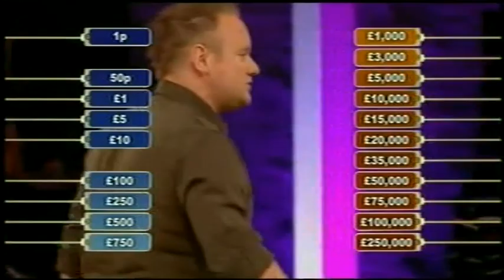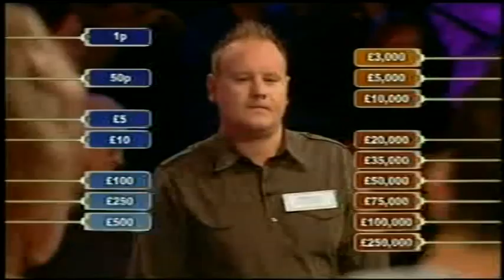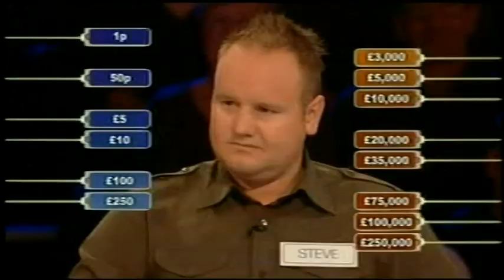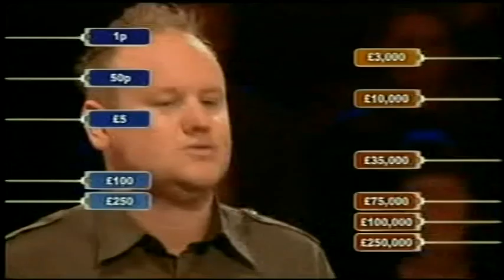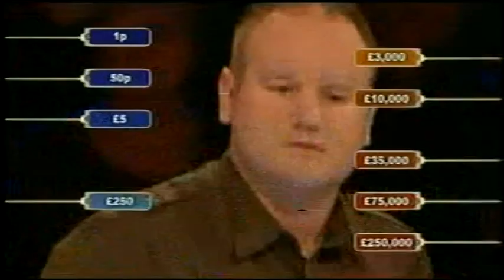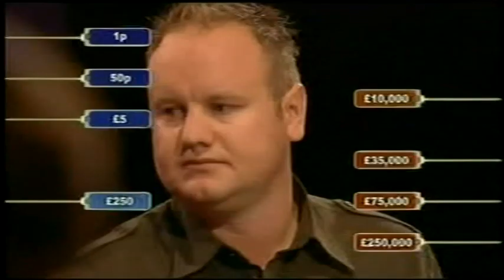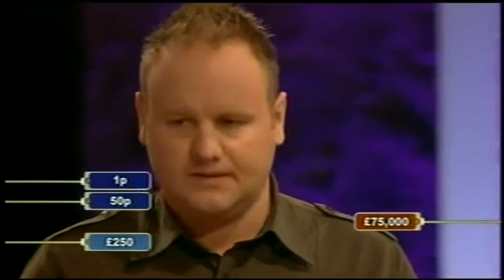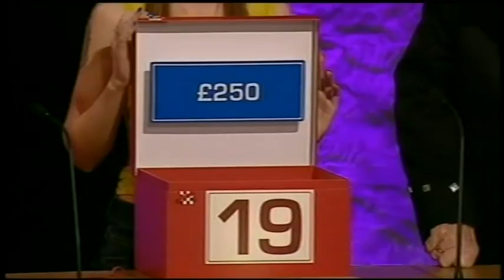Deal or No Deal UK - Monday 26th January 2009 #944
The second OnThisDay episode for this year.